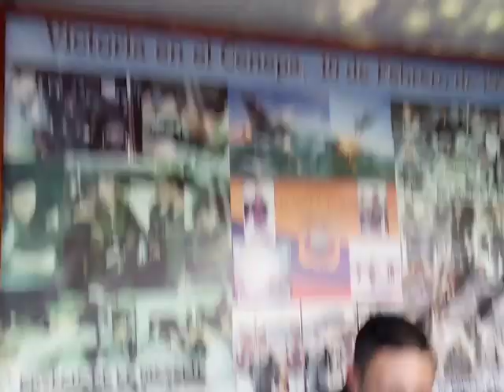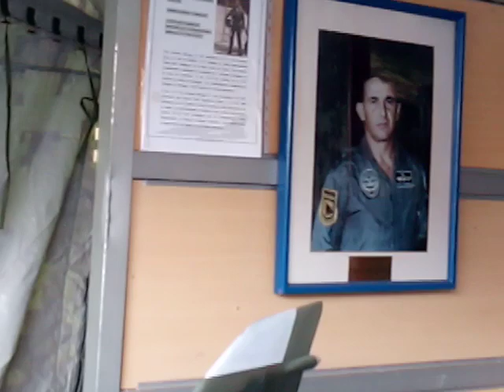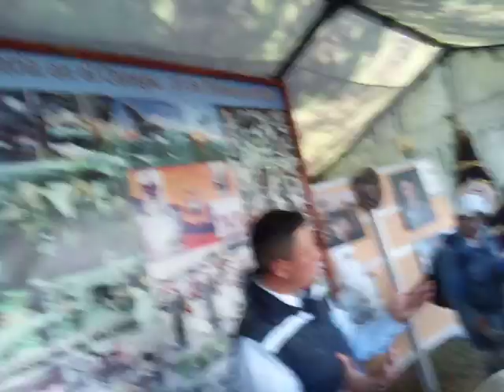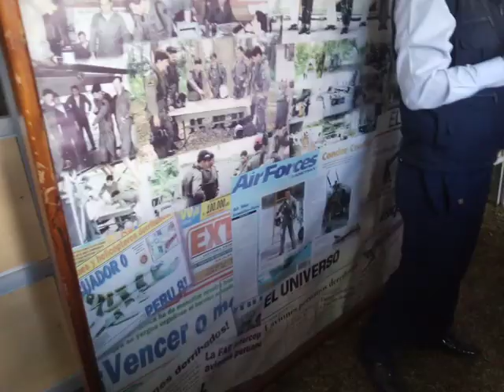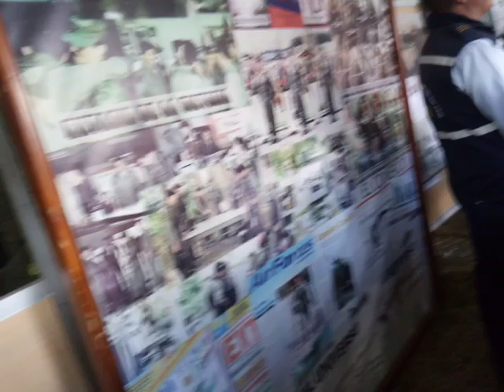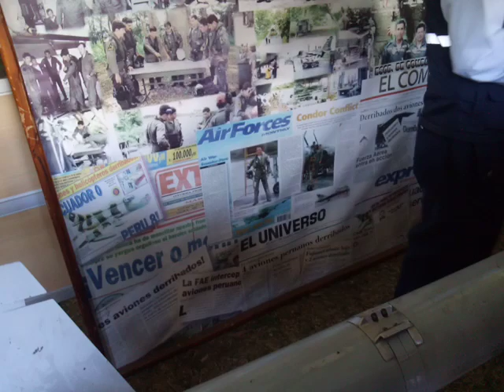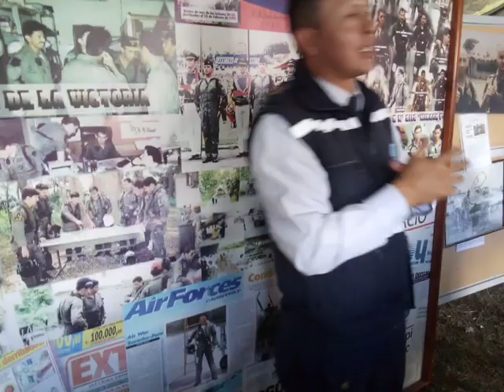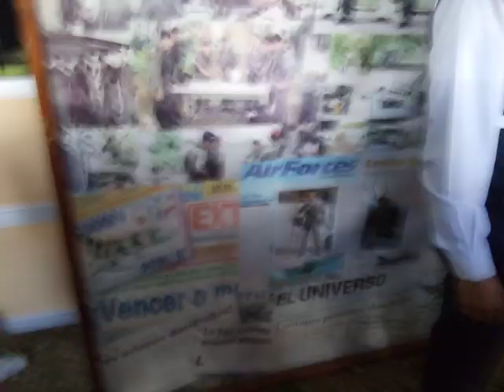exposición de armas del ejercito ecuatoriano parte 4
exposición de armas del ejercito ecuatoriano